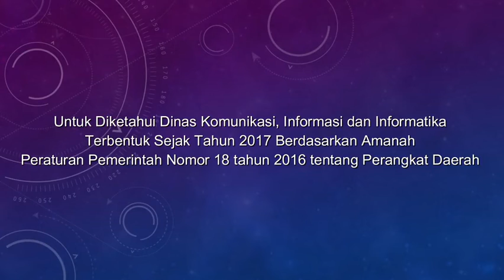Sejak 2015, APBD Berau Tak Tersedia di Website Pemkab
BerauNewsTV (bnewsTV) - Senin (09/12/2019)

Setidaknya ada 3 Undang-Undang yang mengamanahkan agar APBD transparan, khususnya tersedia di website resmi milik pemerintah daerah.

Namun, sejak Tahun 2015, APBD Berau sama sekali tidak tersedia di Website resmi Pemkab Berau yakni